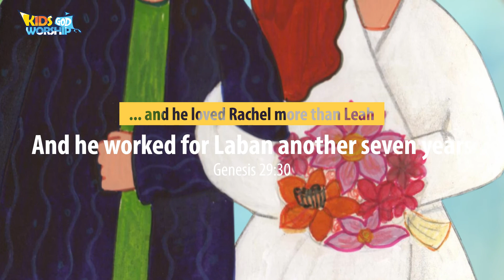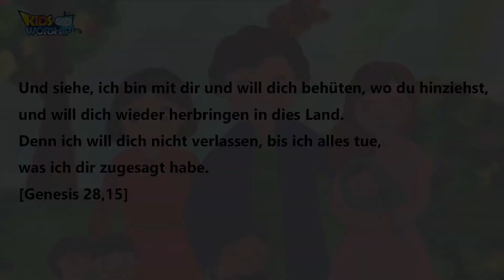10Jakob2_Jacob2_German 🇩🇪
Und siehe, ich bin mit dir und will dich behüten, wo du hinziehst, und will dich wieder herbringen in dies Land. Denn ich will dich nicht verlassen, bis ich alles tue, was ich dir zugesagt habe. [Genesis 28,15]